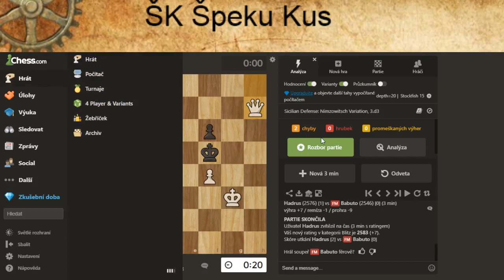Masakr na ŠK Špeku Kus aneb ošidil jsem "Ananda" :-)